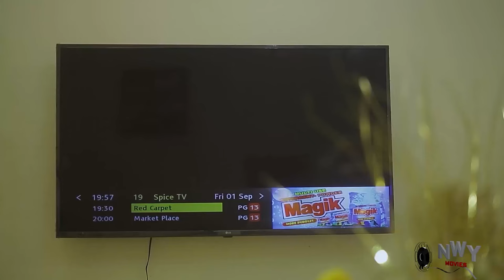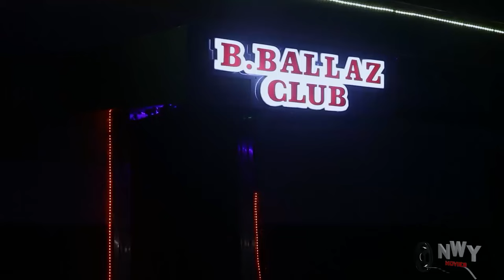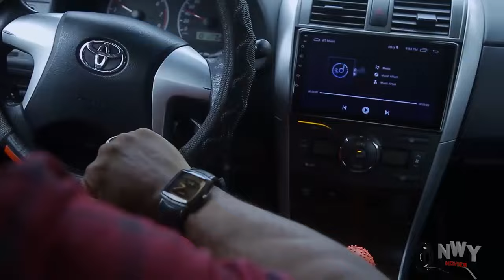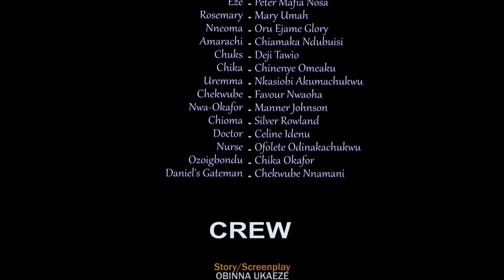I Never Knew My Husband Is In-love With Another Woman Until I Saw Him Holding A Picture Of Her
RF9yu-P1a2DIfCk4g?sub_confirmation=1